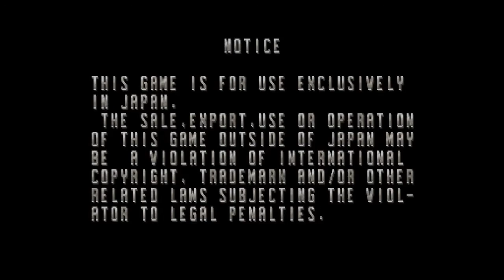Fighting Layer (Arcade) - Longplay Hong [HD]